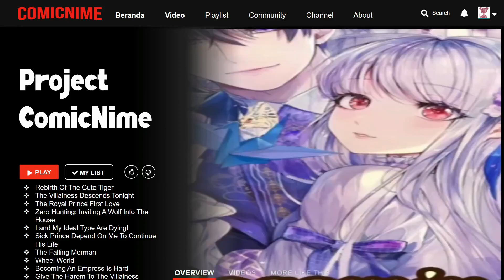【Sub.Indo | BL】I and My Ideal Type Are Dying! Chapter 22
Genre : Comedy, Drama, Romance, Shounen Ai
Author : iCiyuan动漫
Status : On Going
Sinopsis :
Ren Chuan Tangtang, seorang presiden, berpura-pura sakit dan dirawat di rumah sakit untuk menghindari masalah. Kecantikan memotong kaki dan berkelahi dengan tato. Hanya sedikit kelembutan yang ditunjukkan kepada Ren Chuan. Namun sayangnya, kanker pihak lain sudah pada stadium lanjut. Mereka telah membeli peti mati masing-masing, dan berencana untuk menghabiskan waktu terakhir satu sama lain. Satu bulan, dua bulan, tiga bulan.. Mereka saling memandang. "...Kapan kamu mati?" Sepertinya tidak benar!!??

★COPYRIGHT / LICENSING★